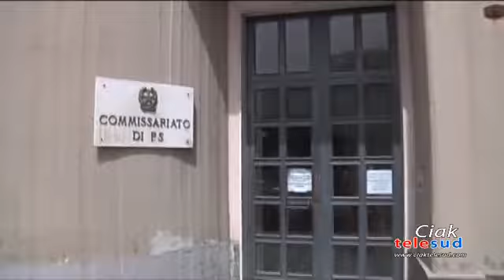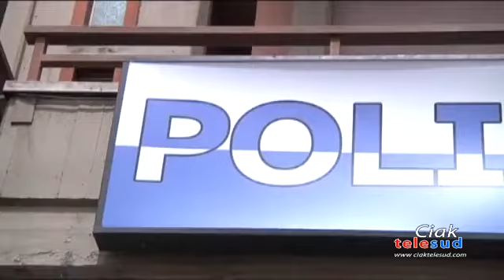Daspo per un paternese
Daspo della durata di 8 anni per un paternese di 26 anni. L’uomo, già sottoposto ad un primo Daspo, lanciava petardi dentro lo stadio lo scorso 14 novembre, in occasione della partita Paternò-Licata.